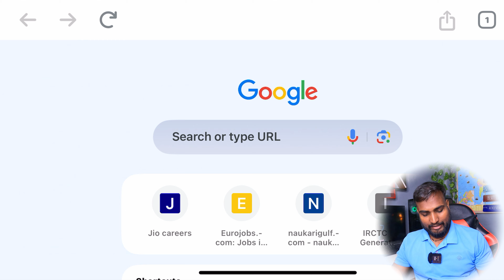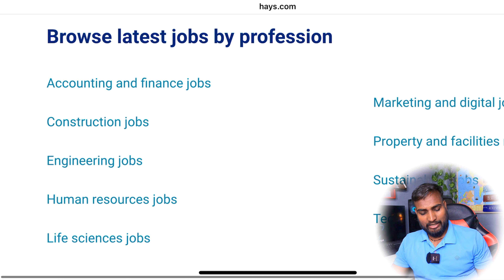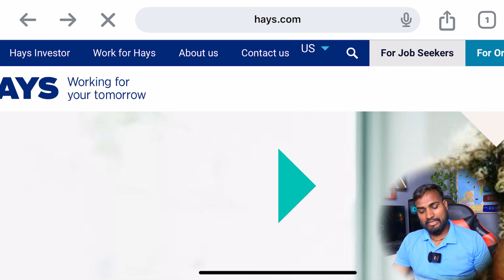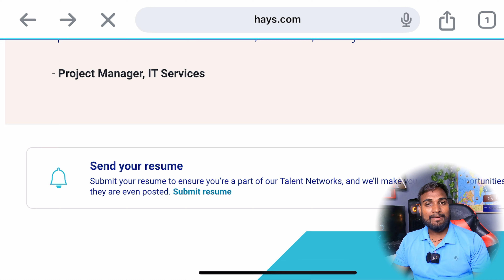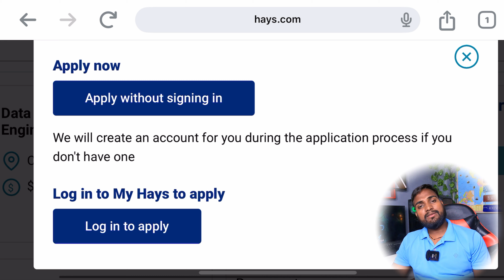Australia Work Visa 2025 | Best Recruitment Agency For Indian | Abhishek Sahani